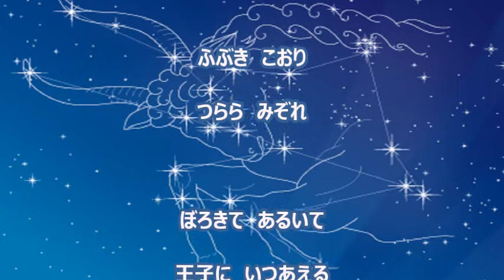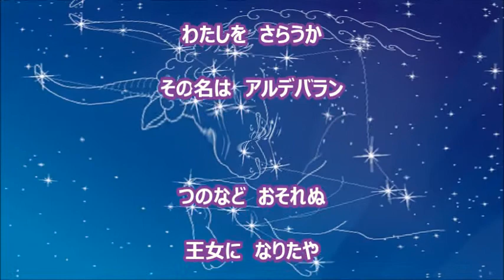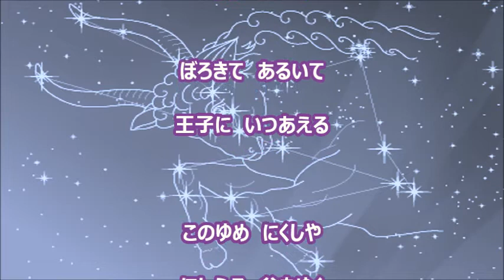歌曲「アルデバラン」(作曲:新実徳英、作詞:谷川雁) Aldebaran 男声独唱 ほしぞらにくしや…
（うた:弥生歌月、ピアノ:弥生歌月）

この歌曲は元々は二部合唱曲ですが、作曲者本人が独唱版に編み直した『独唱とピアノのための　白いうた 青いうた』１巻の第３曲。

歌というのは、たいてい先に歌詞があり、そこに曲をつけます。しかしこの歌曲は逆で、先に曲があり、そこに歌詞をつける（これを填詞といいます）といった手法によります。
なので、タイトルは、本来作詞者・作曲者の順で表記するところを、今回はわざと逆にしてあります。

ちなみに、NHK連続テレビ小説『カムカムエヴリバディ』の主題歌「アルデバラン」（作詞:森山直太朗、作曲:森山直太朗、うた:ＡＩ）とは無関係でしょう。

なお、アルデバランとは、牡牛座で最も明るい星のことです☆